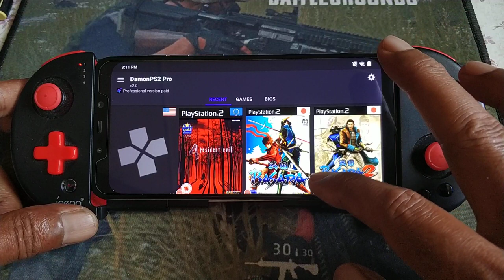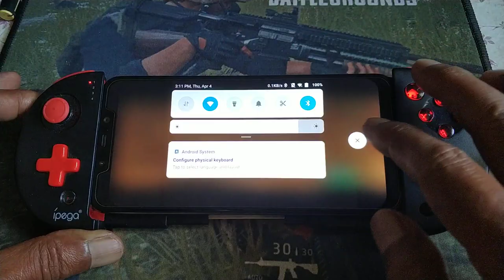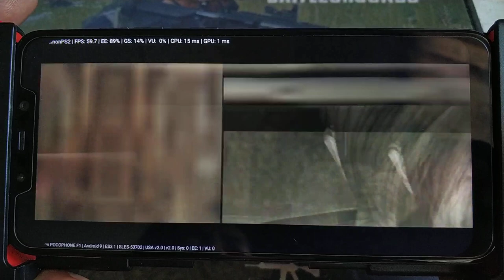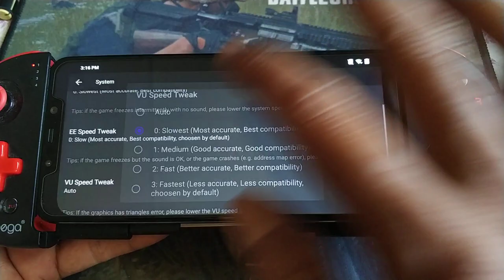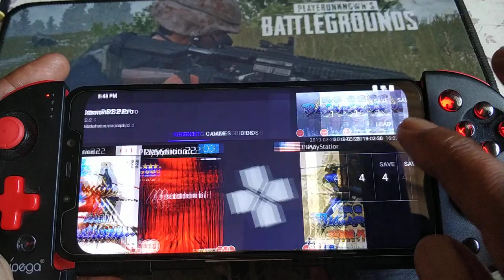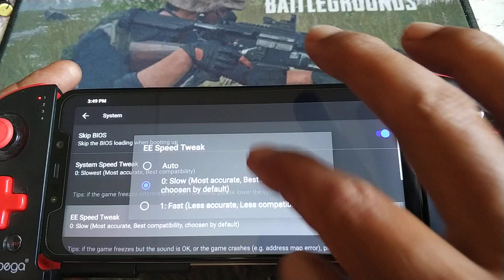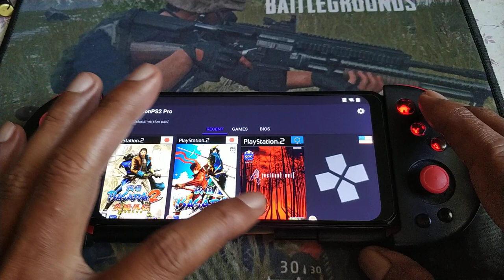Demon PS2 Pro Ver 2.0 | Resident Evil 4, Sengoku Basara 1 & 2 | Pocophone F1